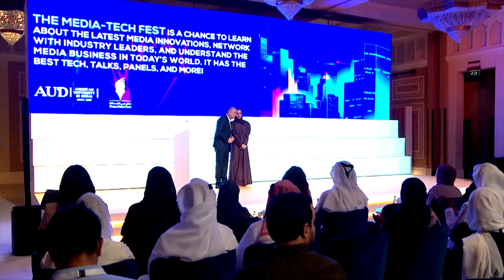لطيفة بنت محمد تشهد افتتاح الدورة الأولى للمنتدى الإعلامي للشباب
25 September 2023: Her Highness Sheikha Latifa bint Mohammed bin Rashid Al Maktoum, Chairperson of the Dubai Culture and Arts Authority and Member of the Dubai Council, attended the opening session of the inaugural Youth Media Forum organised by the Dubai Press Club, which this year heralds the 21st edition of the Arab Media Forum.

25 سبتمبر 2023: شهدت سمو الشيخة لطيفة بنت محمد بن راشد آل مكتوم، رئيسة هيئة الثقافة والفنون في دبي، عضو مجلس دبي، الجلسة الافتتاحية "لمنتدى الإعلام للشباب" ضمن دورته الأولى والتي ينظّمها نادي دبي للصحافة بالتزامن مع فعاليات الدورة الــ 21 لمنتدى الإعلام العربي، بحضور طلاب وطالبات الإعلام والذي جاء تنظيم المنتدى حصرياً لهم، ومشاركة نخبة من المتحدثين الذين جمعوا بين رواد الإعلام ومواهب إعلامية شابة نجحت في أن تسطر قصص نجاح ملهمة في المجال الإعلامي.